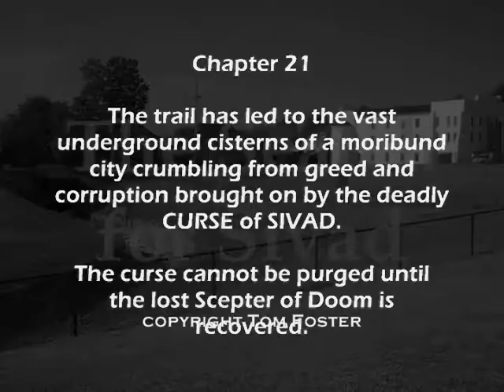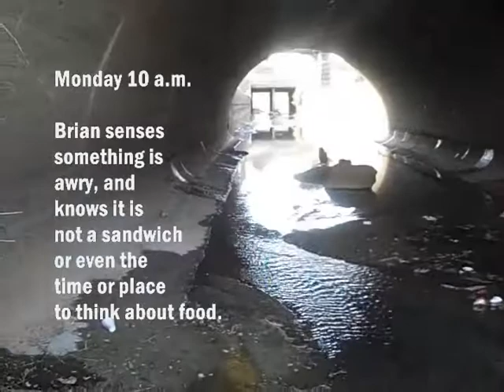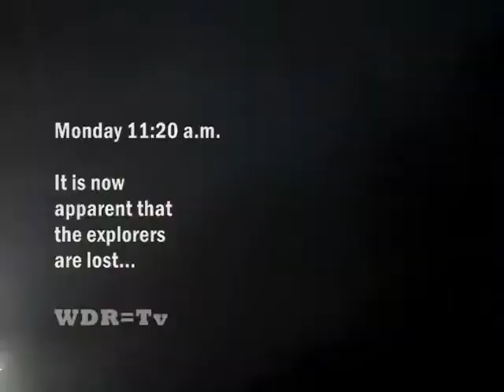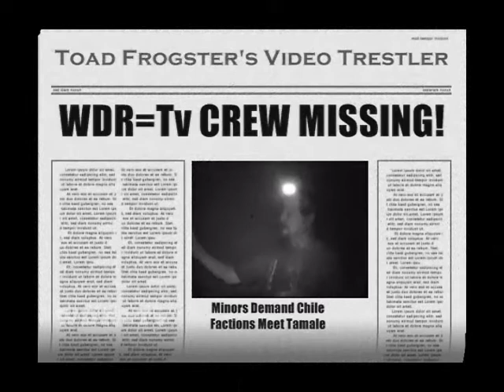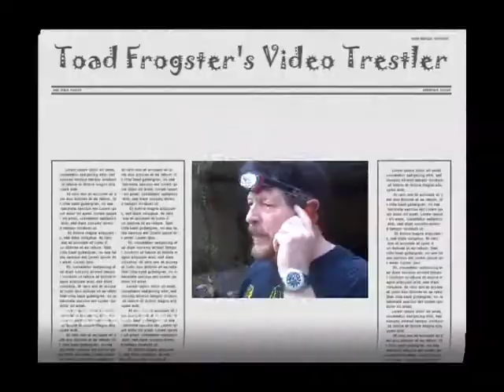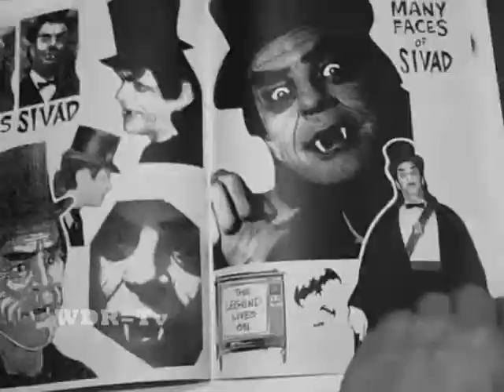The Search for Sivad, Chapter 21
In tonight's FREAKY FEATURES broadcast, WDR=Tv Paranormal Investigator Par Excellance, Brian, leads a small team into the nether reaches of the bluff city drainage bowels looking for the missing Scepter of Doom. The ancient eldritch scepter is rumored in quiet whispers to bear the seal of Cthulu, which is the only known cosmic force strong enough to break the Curse of Sivad. It is the only hope for a city crumbling under federal agency declared widespread corruption and self-serving politicians who plunder the public coffers and deliver superficial smoke and mirrors to the populace in a year long horror show of poor administrative decisions leading not only to rising crime rates, rising taxes, overwhelming obesity and increasing perspiration rivalling America's most miserable cities!